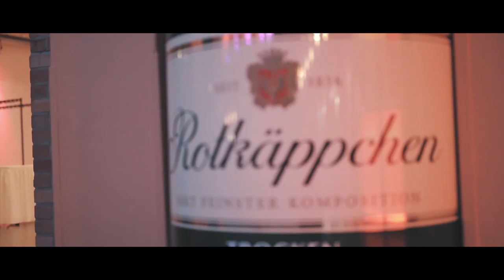Magie der Travestie - Trailer 2018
Putz' dich raus - geh aus! Magie der Travestie kommt in deine Stadt. Mit dabei: die Stars vom RTL Supertalent Divine Carousel.

Seien Sie dabei und genießen Sie eine fulminante Mischung aus Tanz, Gesang, Parodie und Erotik. Tauchen Sie ein in eine Welt voller Glitzer und Pailletten.

Frech, witzig und doch charmant strapazieren unsere Stars Ihre Lachmuskeln. Extravagante Kostüme und funkelnder Schmuck sorgen für leuchtende Augen und offene Münder. Die unvergleichlichen Starimitationen lassen Sie aus dem Staunen nicht mehr herauskommen. Singen Sie mit zu Evergreens, mit denen Sie garantiert den einen oder anderen schönen Moment in Ihrem Leben verbinden. Denn eines ist sicher: Die Paradiesvögel in ihren hinreißenden Kleidern werden nichts unversucht lassen, um die Stimmung im Saal zum Brodeln zu bringen.
Auch wieder mit dabei ist das schrille Dreiergespann von „Divine Carousel“, welches bereits 2016 Jury, Publikum und Zuschauer der Castingshow „Das Supertalent“ und 2017 erstmals unsere Gäste begeisterte.

Seien Sie Ihrem Lieblingsstar ganz nah und halten Sie diesen einzigartigen Abend in einem Erinnerungsfoto für die Ewigkeit fest. Denn unsere Künstler sind alles andere als publikumsscheu.
Mal sehen, ob es Ihnen nach der Show noch gelingt, zwischen Mann und Frau unterscheiden zu können. Wir wünschen Ihnen - und vor allem den mutigen Männern - ganz viel Spaß und Vergnügen!